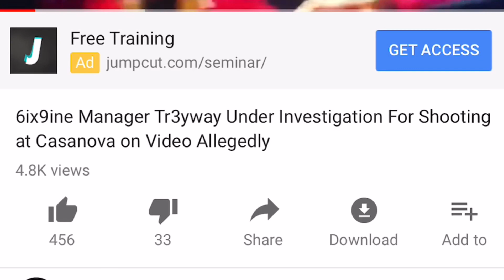Domislive STEALS DJ Akademiks Story WORD FOR WORD (Exposed) - FAKE NEWS AGENDA - Rap Media LIARS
Domislive STEALS DJ Akademiks Story WORD FOR WORD (Exposed)